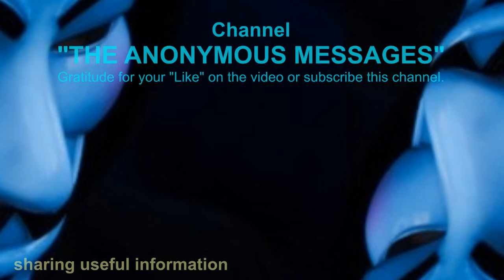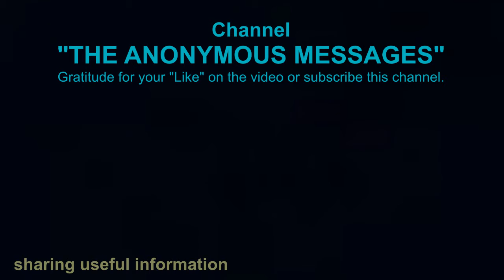Sharon Taphorn: Better times will come soon but you need to follow these topics (NEW ELEMENTS)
2019 - The Anonymous Special support; Anonymous message to help mankind. Useful guidance.

2019 - The Anonymous